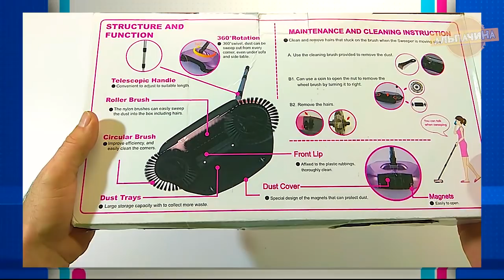КРУТОЙ ДВОЙНОЙ ВЕНИК Bluetooth КОЛОНКА И ЕЩЕ НЕСКОЛЬКО ГАДЖЕТОВ С САЙТА Banggood ИЗ КИТАЯ + КОНКУРС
Сегодня я вам покажу полезные и интересные товары для дома с сайта Banggood, которые протестировал сам.
И в конце видео как всегда будет конкурс с денежным призом.
Сайты для ознакомления с полезными свойствами УФ лампы